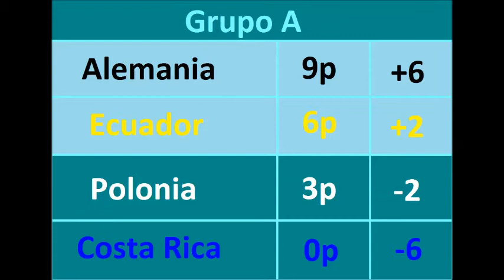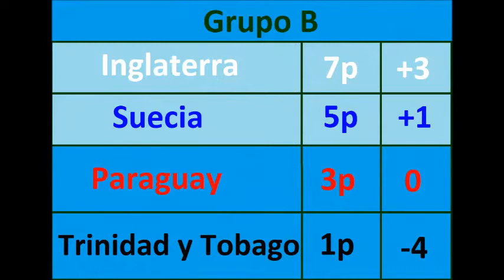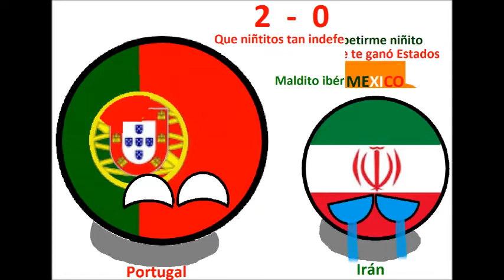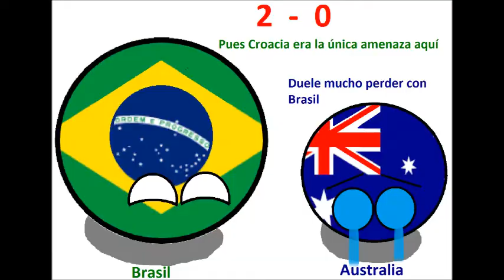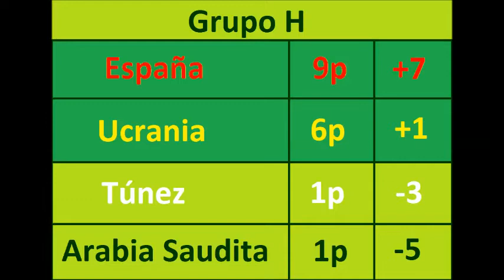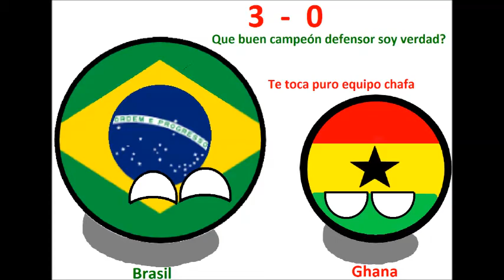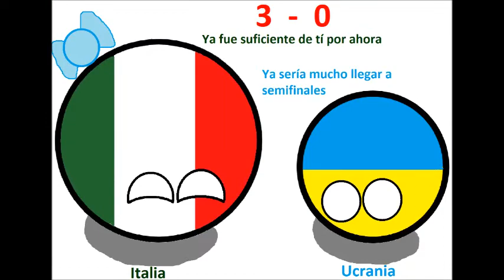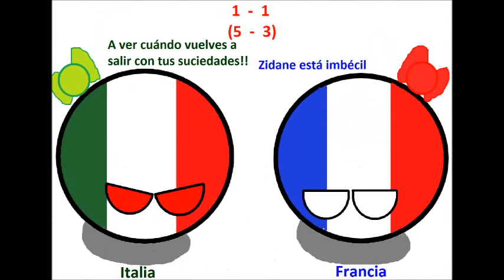Mundial Alemania 2006 ll Resumen Countryballs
Hola a todos queridos chicos que siguen este canal, espero todos se encuentren de la mejor manera que se puedan encontrar. Decidí subir este video a esta hora previo al partido entre Pumas y Chivas para que nos vayamos bien felices todos a verlo. Espero que lo disfruten y nos vemos el miercoles a la 1 de la tarde con la copa América de Chile 1991.